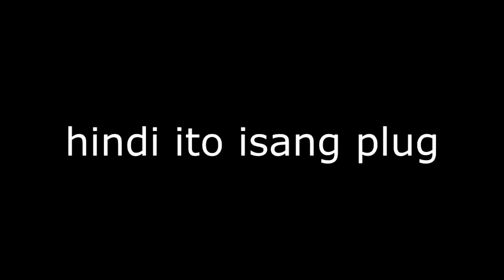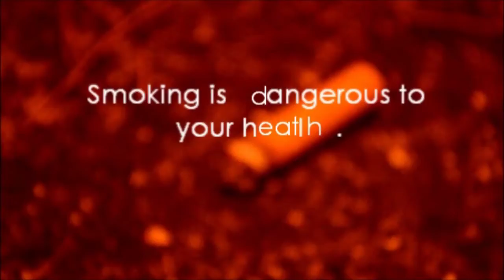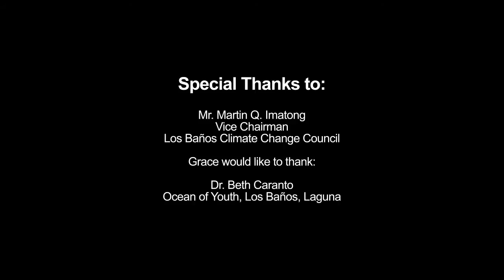DSL S13E09 LB Climate Change Adaptation